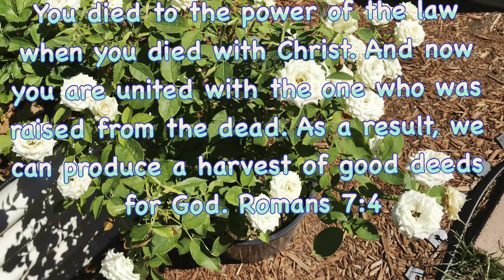Massive Kale Greens Harvest & Squash, Carrots August 8, 2022